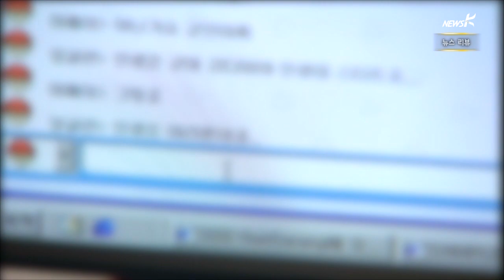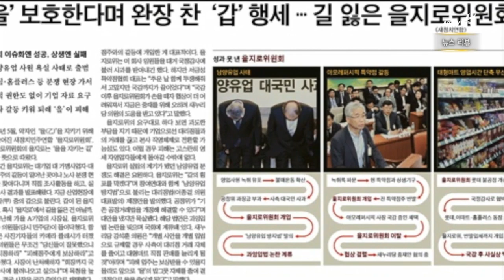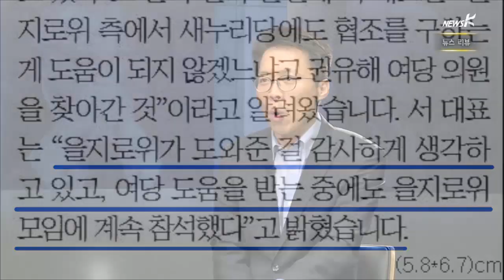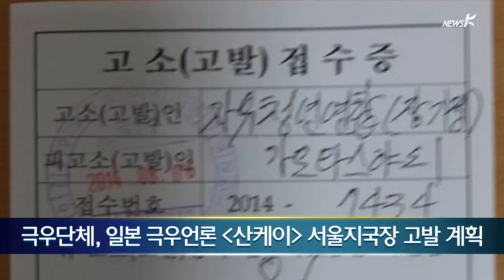[뉴스리뷰] 여야 의원들, 윤일병 사망 현장서 기념사진 "화이팅" (2014.08.06)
황우여 교육부 장관 후보자가 총재로 있는 한국청소년연맹의 성격과
병영캠프 프로그램이 논란입니다.
이런 경력을 가진 인사가 교육부 장관이 될 수 있는지 의문이란 지적이
나옵니다.
군부대 내 집단 가혹행위 의혹이 오늘 또 나왔습니다.
오늘의 주요 뉴스, 황준호 뉴스취재팀장과 살펴보겠습니다.